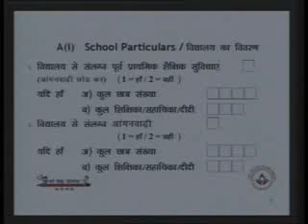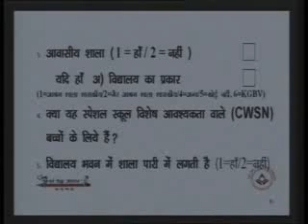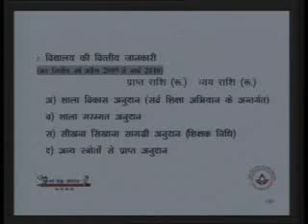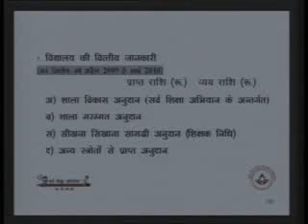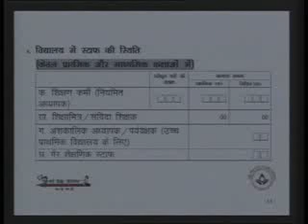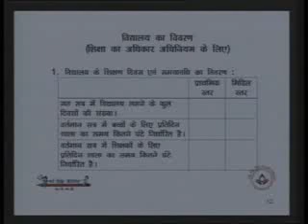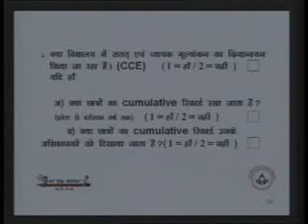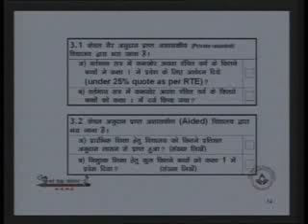Hindi: Naveen Bhatia EDUSAT Speech, 21 SEP 2010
Presentation on DISE 2010-11 Data Capture Format by Naveen Bhatia II